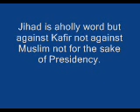Pukhtoon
Ratol shae ao da haq awaz porta krae,khpal zan woopeganai,